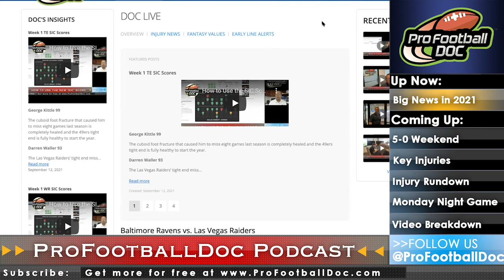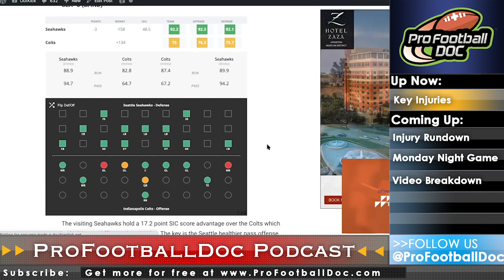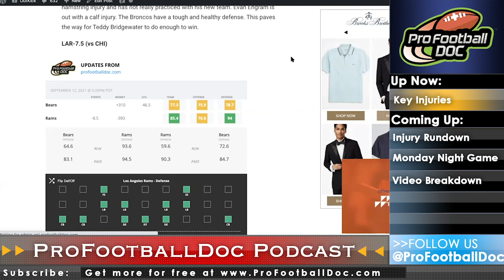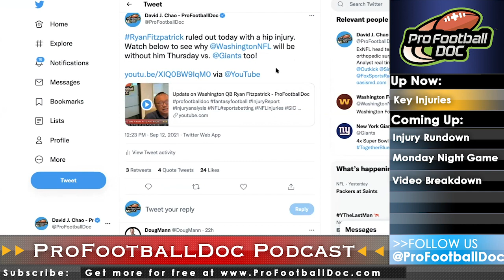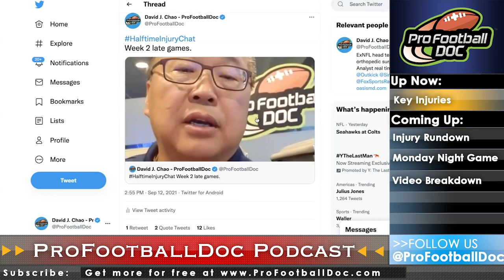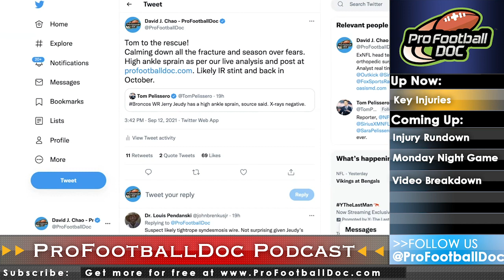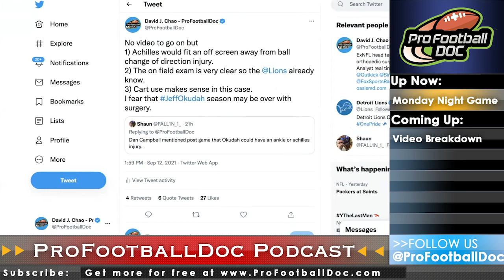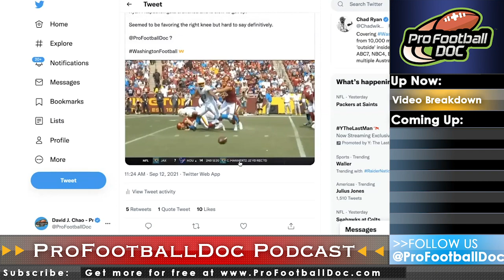Pro Football Doc Podcast - Episode 97 - NFL Week 2: New Podcast Format / Same Expert Injury Analysis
Contents:
00:00 Welcome to 2021 NFL Season
03:09 Doc went 5-0 ATS in Week 1 for his Outkick Article
08:11 Ryan Fitzpatrick
11:49 Antonio Gibson
12:51 Jerry Jeudy
14:38 Mekhi Becton
17:37 Raheem Mostert
22:58 Odell Beckham
27:27 Taylor Lewan
28:15 Saquon Barkley
31:05 Chicago Bears Offensive Line
35:19 Injury Rundown Including CeeDee Lamb, Trent Brown, Bradley Chubb, Jeff Okudah
43:13 Monday Night Football Preview
44:53 Video Analysis of Ryan Fitzpatrick and Tua Tagovailoa Cause of Injury